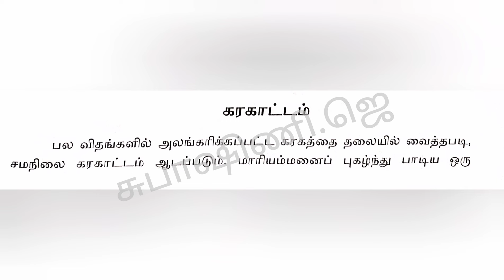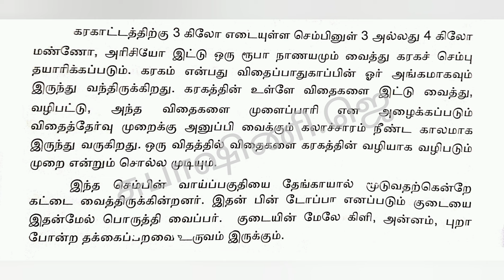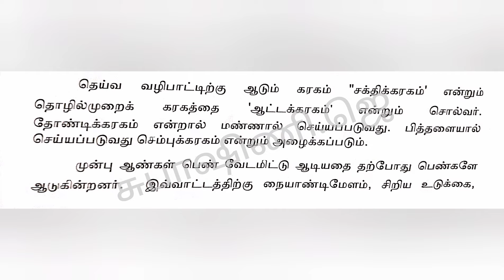கரகாட்டம்- தமிழர் மரபு அலகு 3-(நாட்டுப்புற கலைகள் மற்றும் வீர விளையாட்டுக்கள்)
அலகு-3: நாட்டுப்புற கலைகள் மற்றும் வீர விளையாட்டுக்கள்-GE3252-Anna University Revised syllabus 2021- Heritage of Tamil, karakaatum (கரகாட்டம்), Tamil